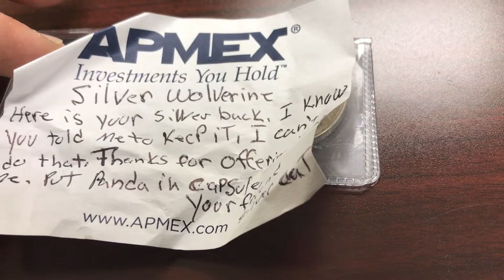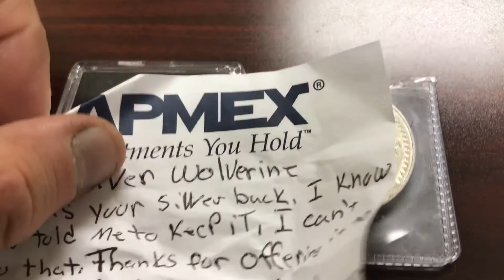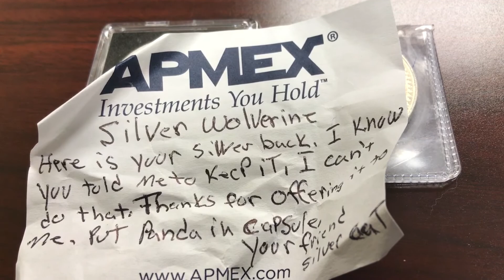Items received from Silver Cat